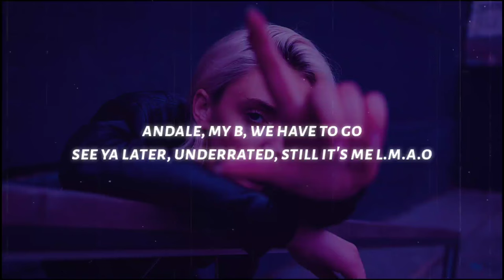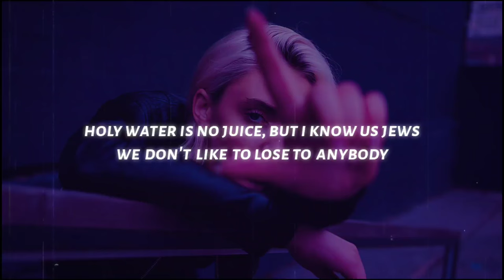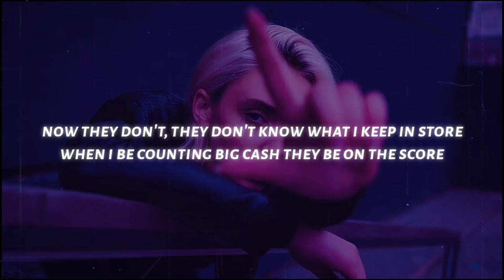Noga Erez - VIEWS (Lyrics) feat. Reo Cragun & ROUSSO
◼️ Lyrics: [Chorus]
People buy views, I know it's old news
But also bad news for everybody
But I got bad news for everybody
Holy water is no juice, but I know us Jews
We don't like to lose to anybody
People buy views but I don't buy views
Don't turn on my fuse and watch your back

[Verse 1]
And watch your back
I'll break your neck
I pop a can of Ironlak
And paint you black your name in black
The list I'm keeping, over packed
The others keep the numbers fake
And cut the ranks, so
Everyday I'm low until I blow
Digging hell like call me Dasha Snow
Money let the puppets run the show
Under radar calling me Jane Doe
Andale, my B, we have to go
See ya later, underrated, still it's me L.M.A.O
At the gate of Eden Garden I'll be on the speedy boarding
Tiny trolley with my slate in, clean and shining
But they don't mind it, you gotta chime in
Now they don't, they don't know what I keep in store
When I be counting big cash they be on the score
They don't, they don't know what I keep in store
Bye fools, buy views, touch wood, no
I don't pop with that

[Verse 2]
Wait, one, two, three, four, five, six, seven
You ain't gettin views and I know ya jealous
Eight nine ten Milly like eleven
Imma elevate the bread till we get to heaven
I gotta whole lotta cash
Blowin it fast
Looking like I've stolen a stash
Whoa I'm the best baby
Y'all lotta hate
Not getting cake
I can tell that you represent that fakeness
I could tell your whole damn career is goin' under
Last year I heated up the winter like the summer
So this year I'm messin up the budget